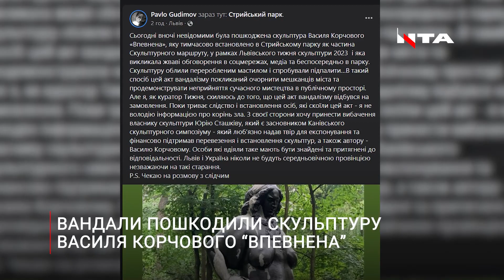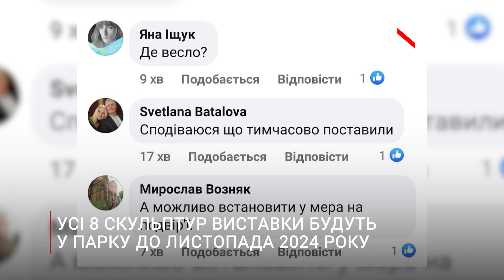Вандали пошкодили скульптуру Василя Корчового «Впевнена» у Стрийському парку Львова